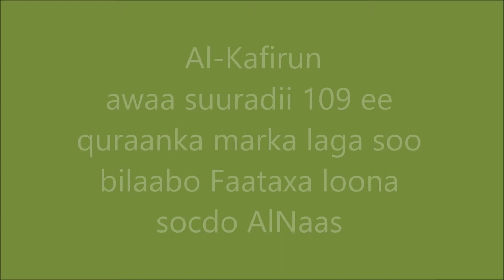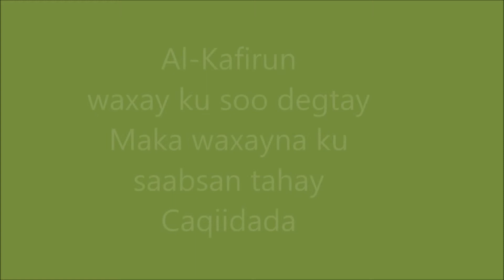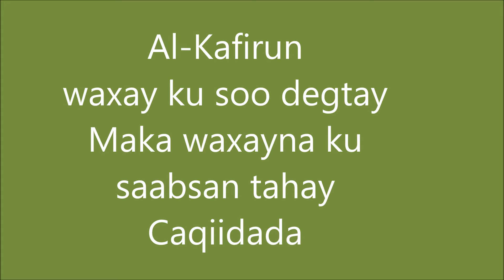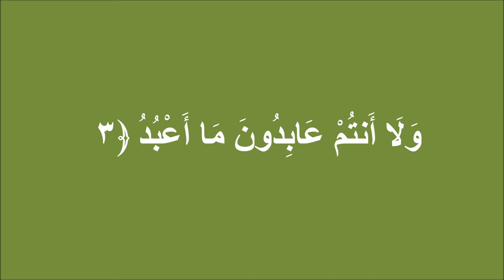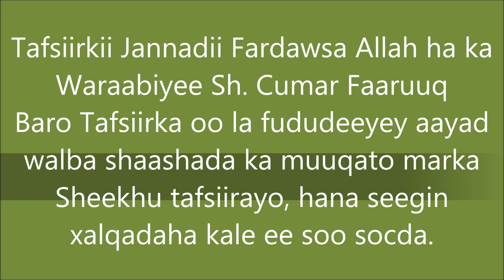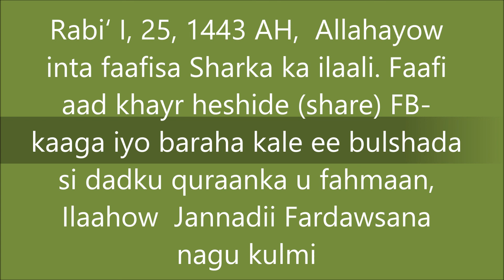Casharkii 263, Tafsiirka Al-Kafiruun 1-6 Sh. Cumar Faaruuq (AUN)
Dib u Habayn tafsiirkii Quraanka Sh Cumar Faaruuq (Yarxamullah)